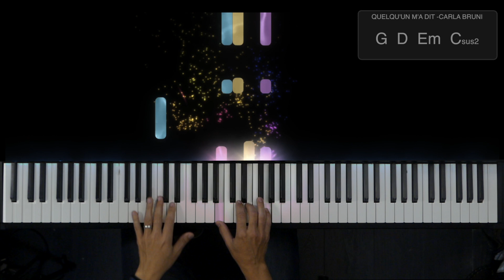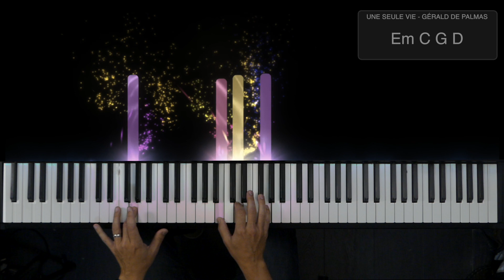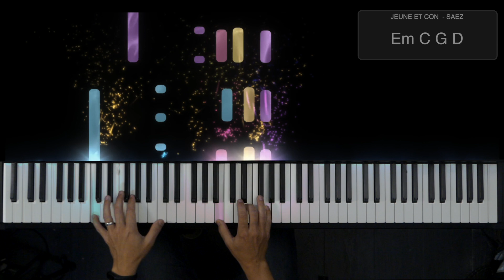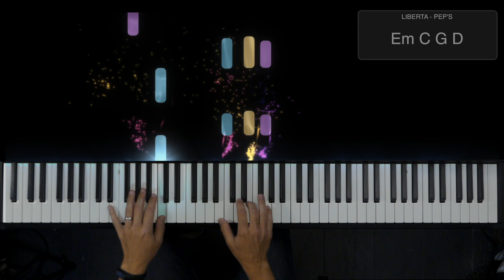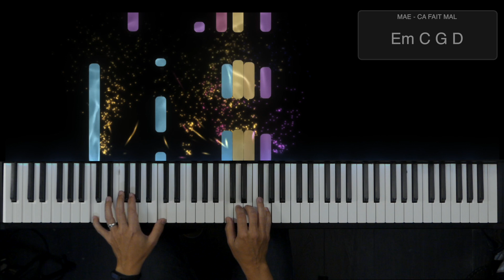Jouez 10 Tubes français avec 4 accords - Piano Facile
Dans ce pack :
- 1 livre d'Histoire à raconter avec un ukulélé
- 1 ou 2 livres de comptines à jouer à l'ukulélé

Découvrez 10 tubes, 10 chansons jouables avec uniquement ces 4 accords G D Em C ( Sol Ré Mim et Do).
Et oui c'est les 4 accords magiques, construit sur la Progression harmonique I-V-vi-IV.
Liste des morceaux
1- Quelqu’un m’a dit - Carla Bruni
2- Une seule vie - Gérald De Palmas
3- Dernière danse Kyo
4- Jeune et con - Saez
5- Femme libérée - Cookie Dingler
6- JJ Goldman – A nos actes manqués
7- Pep's - Liberta
8- Ça fait mal - Christophe Maé
9- 4 Mots Sur Un Piano - Patrick Fiori
10- Elle m’a dit - Cali
→ MATERIEL
→ CREDIT :
Titre : Jouez 10 Tubes français avec 4 accords - Piano Facile